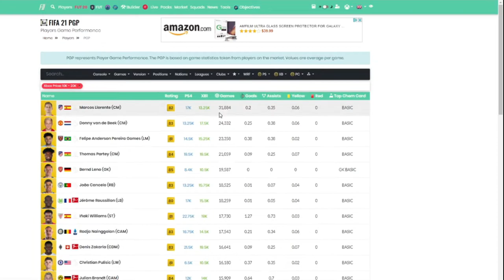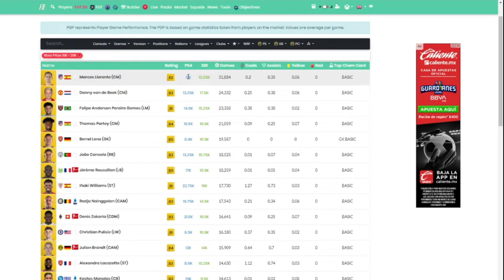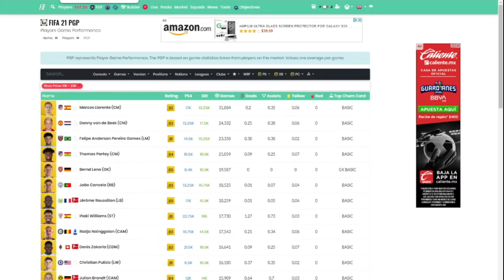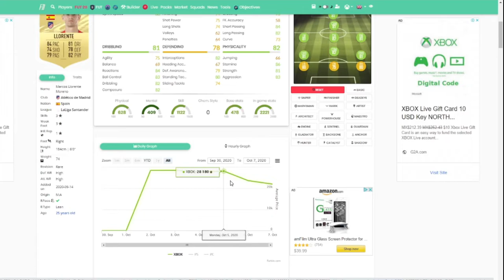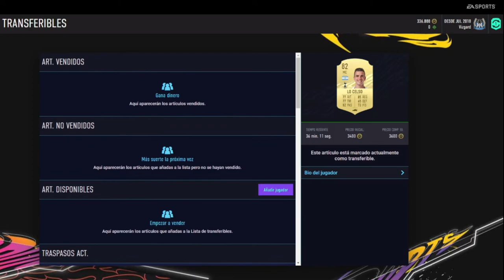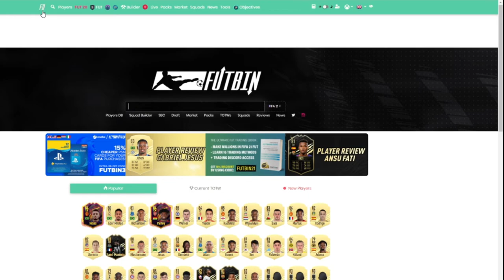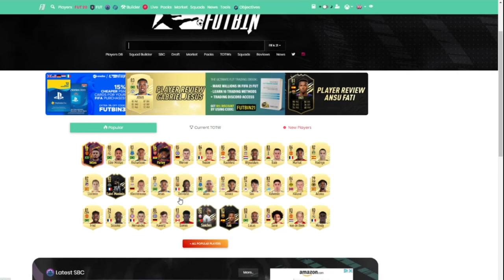EL MEJOR TRAEO PARA MULTIPLICAR MONEDAS RAPIDAMENTE!! || TECH AVION || FUT 21